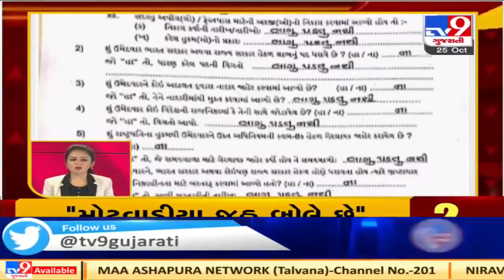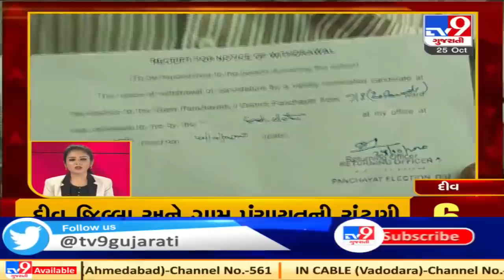Top News Updates Of Gujarat: 25-10-2020 | TV9News